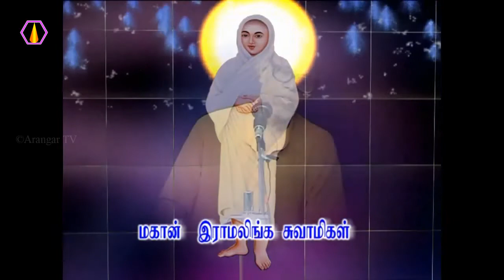பாவம் என்ன செய்யும்?